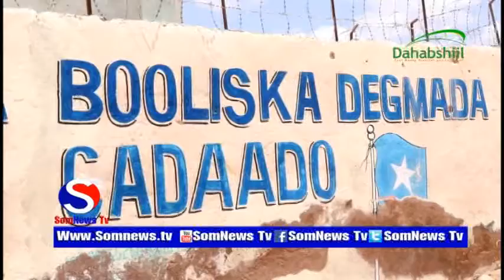Ciidano ka Tirsan Galmudug ayaa Howlgalo ka sameeyay cadaado